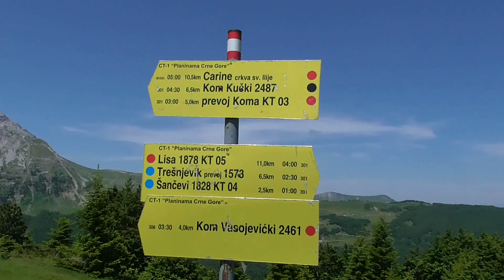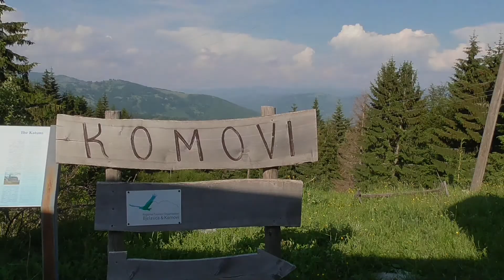Komovi - Kom Vasojevički